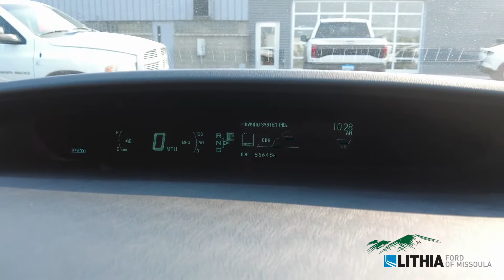2015 Toyota Prius One - JTDKN3DU6F1911509